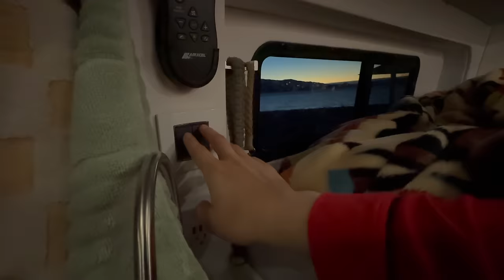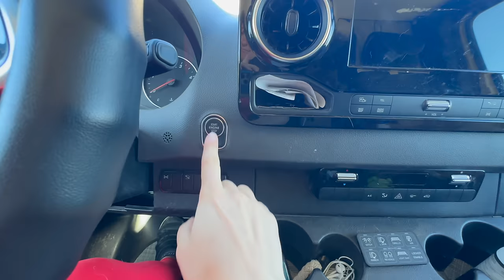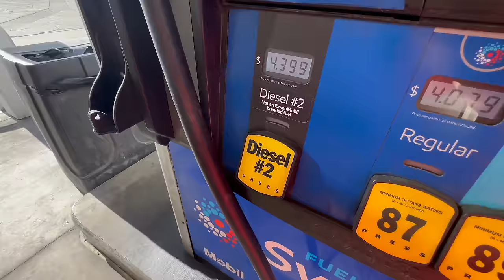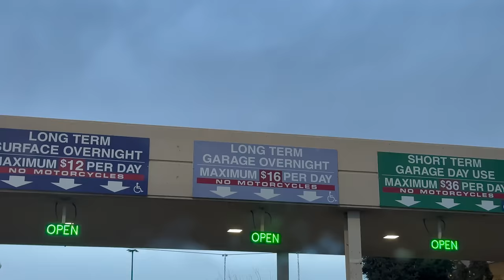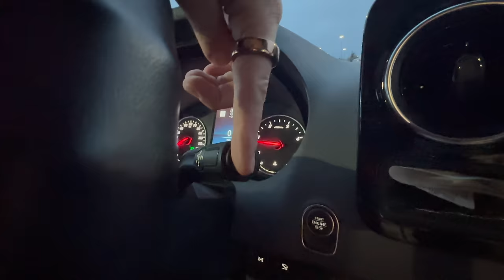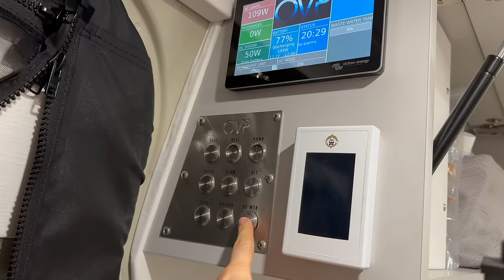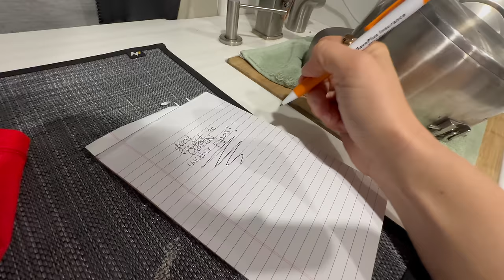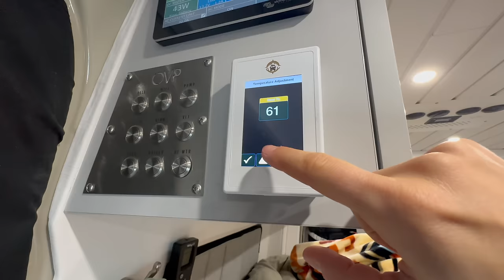Stealth Camping in an Airport Parking Lot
Two days left to get your Happy Camper gear! - 10% of profits from each shirt sold is going to Animals & Rescues in need! (Can't wait to see you all in your tees!)

   *AMAZON shop / misc car camping gear: